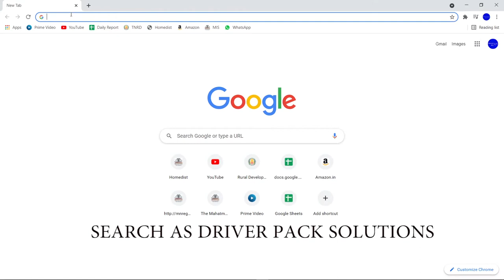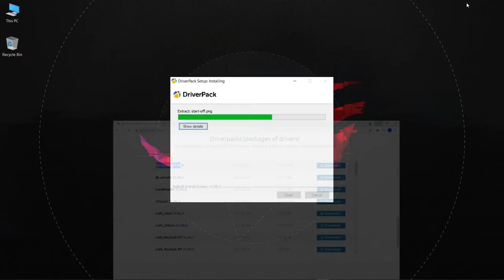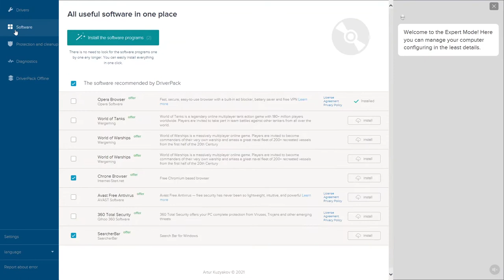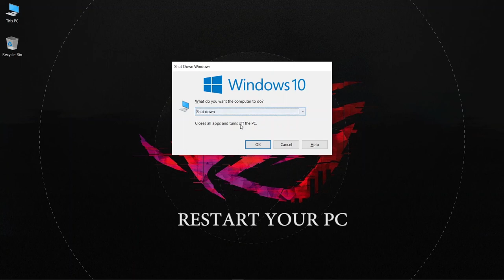Update system drivers within 20 minutes || Driver Pack || PLUGGED_IN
From this, you can learn how to update system drivers within 0 minutes.